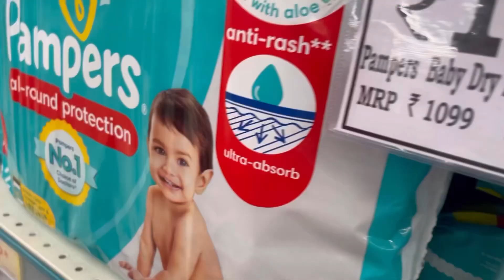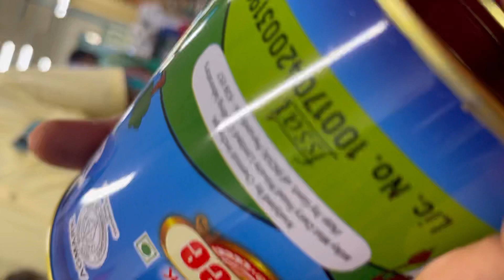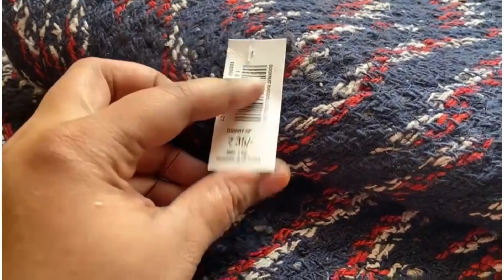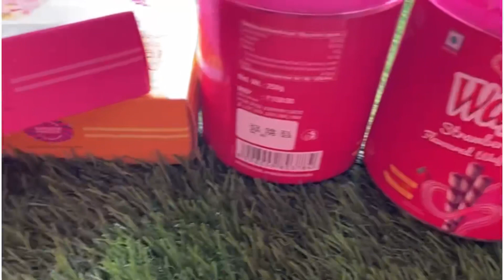d mart coimbatore | Amazing offers | dmart shopping | d'mart latest offers | shopping vlog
dmart latest offers in coimbatore
Kitchen shopping haul in tamil